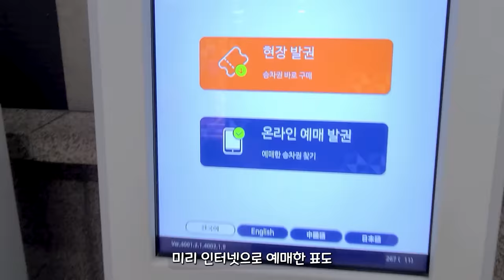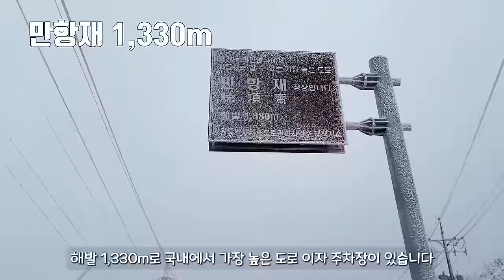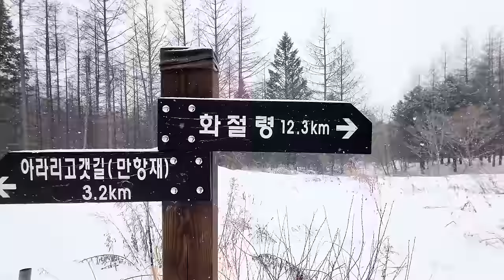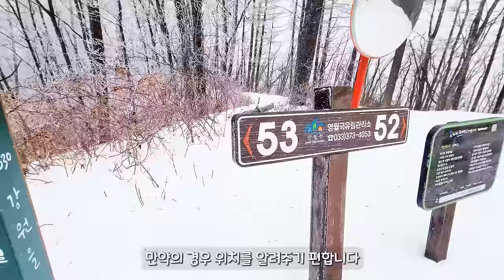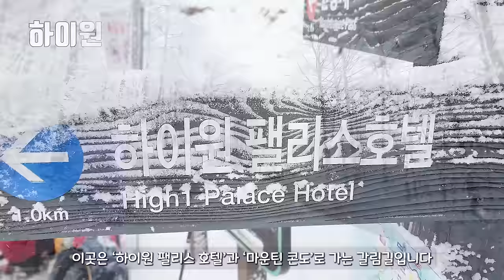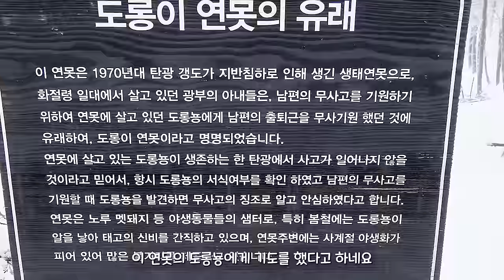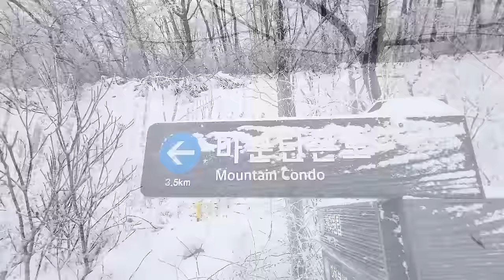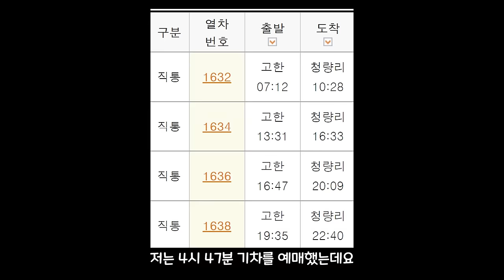🚌 전구간 개통! 영동과 영서를 잇는 걷기 쉬운 '19km' 고원 트레킹 코스 | 📸 대중교통 당일치기 여행 | Snow Trekking Course in Korea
갑자기 추워진 날씨 탓에 밖으로 나가기 쉽지 않지만,
추워서 오히려 좋은 여행지도 있습니다 :)

오늘 소개해 드릴 곳은 사계절 모두 좋지만
특히, 겨울에 더 멋진 곳 입니다.
코스도 완만하고 걷기 편해서 누구나 쉽게 걸을수 있어서 추천드립니다.

슬기롭고 안전한 여행, 캠핑 생활에 도움이 되셨으면 좋겠습니다.

'슬기로운 캠핑생활'에 가입하여 주시면 채널 운영에 큰 힘이 됩니다 :)

여행,국내여행,한국여행,대중교통,당일치기,뚜벅이,트레킹,가족여행,캠핑,차박,백패킹,둘레길,tour,travel,korea,trekking,camping